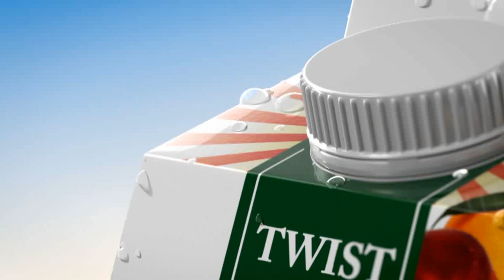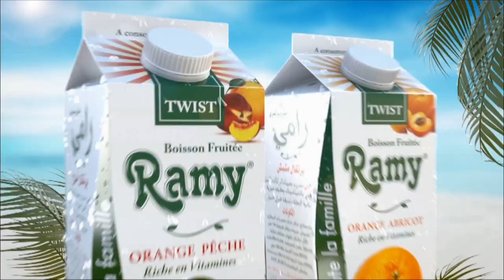ختان الأطفال المعوزين بمدينة عمو يزيد الترفيهية circoncision enfants démunis Amou Yazid